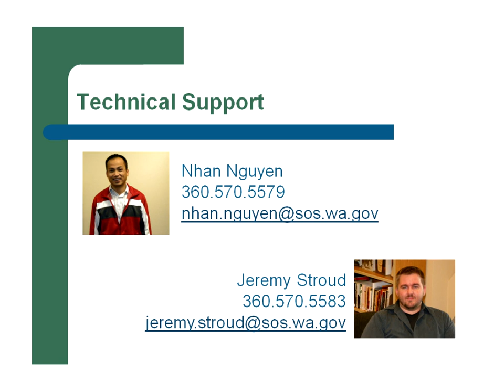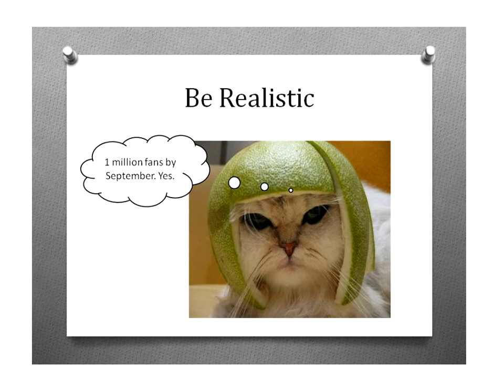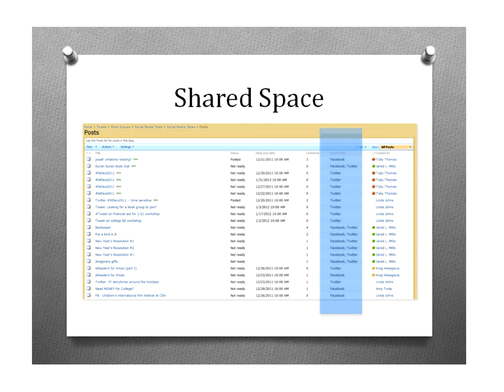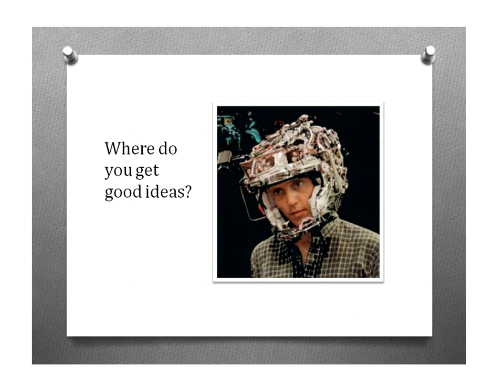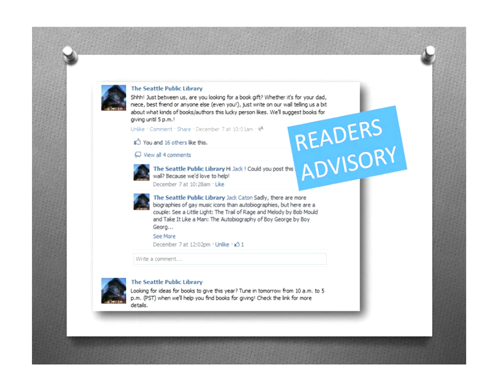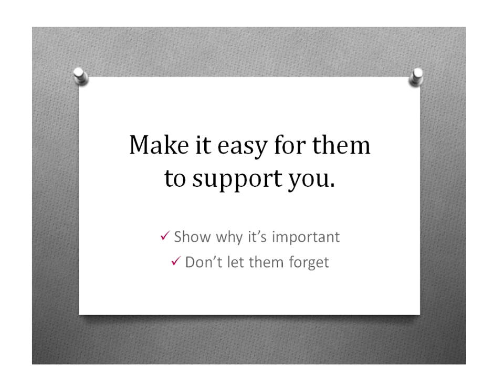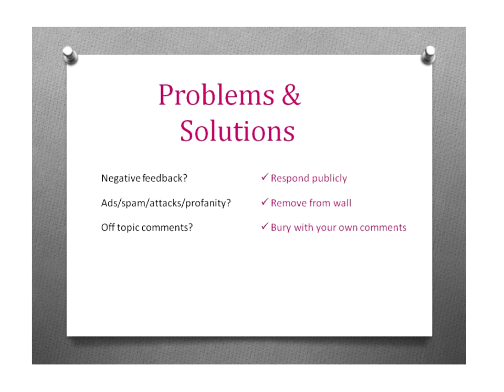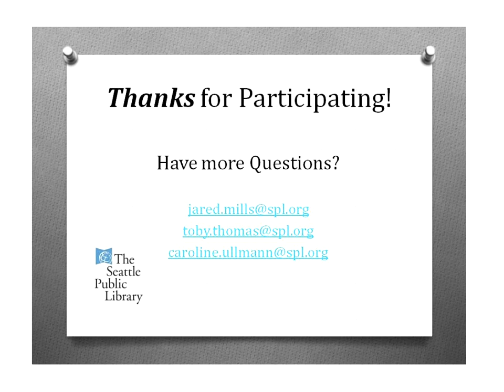First Tuesdays: Connecting with your Community via Facebook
1/10/2012